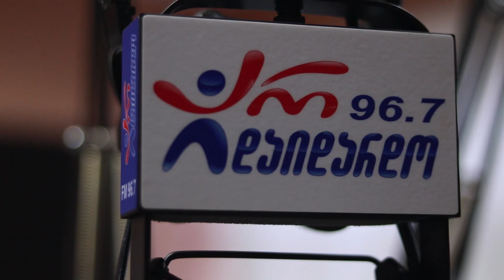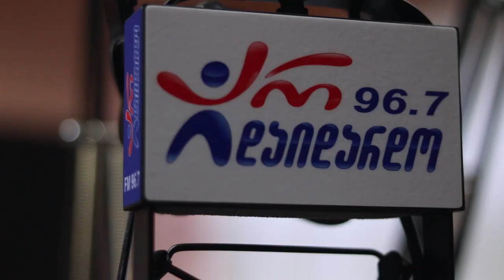მიშიკო რამიშვილი - მიყვარს დილა გაზაფხულის. Live არ დაიდარდო / Mishiko Ramishvili - Mikvars Dila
2020 წ.  27 იანვარი
ლაშა რამიშვილის საავტორო გადაცემა "ღვინო დუდუკი ქალები". სტუმრად მიშიკო რამიშვილი. ცოცხალი შესრულება